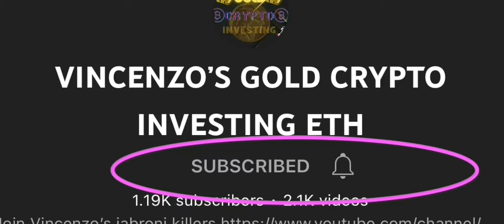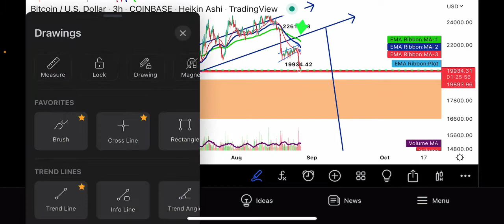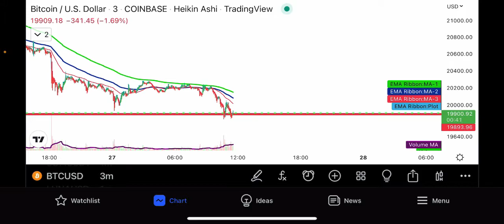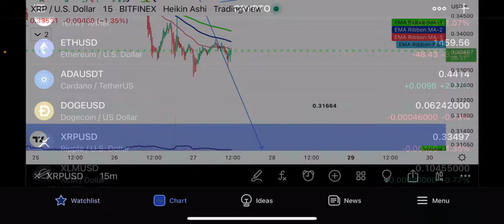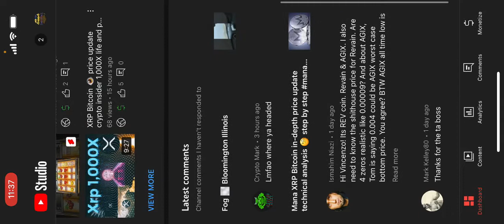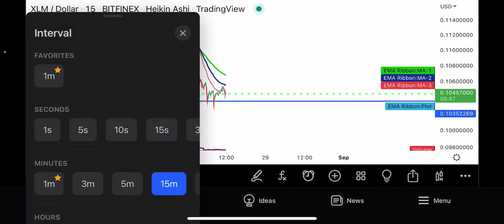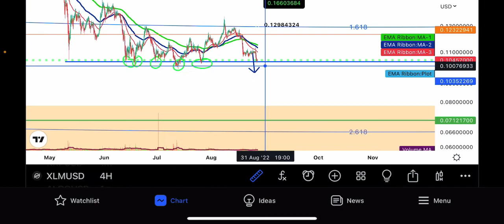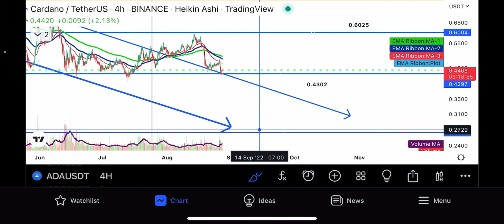Bitcoin critical support XRP crash💥Ada XLMin-depth trading alert price forecast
Nordvpn Internet freedom @ privacy☝️click away crypto trading sites banned ⬇️ In your country